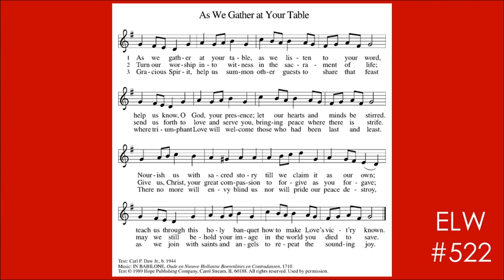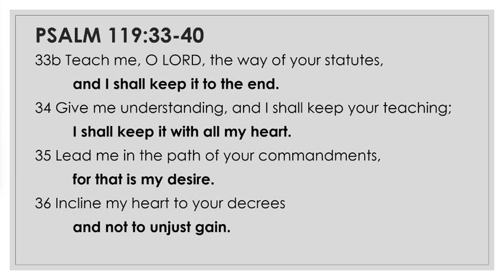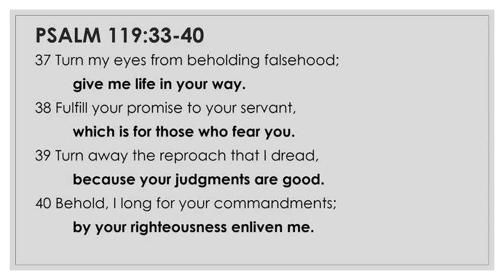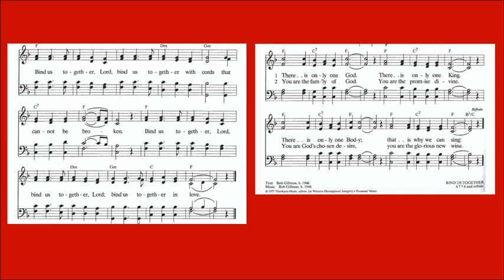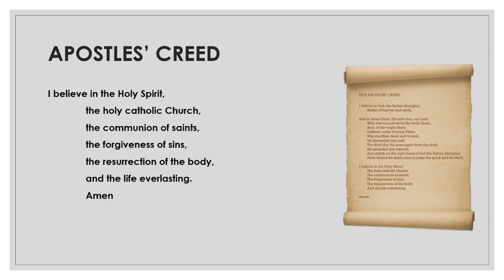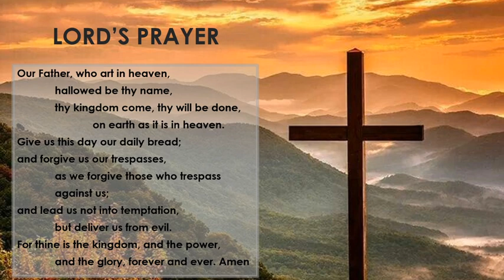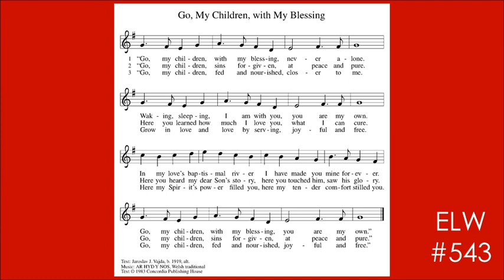15th Sunday after Pentecost